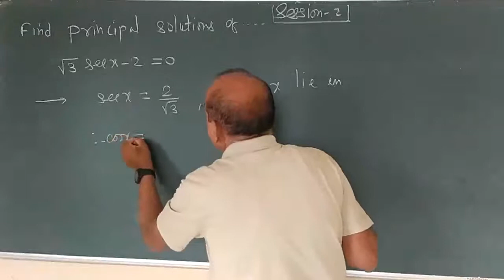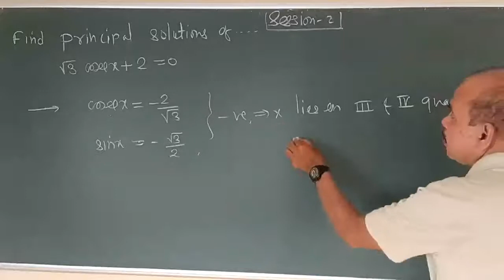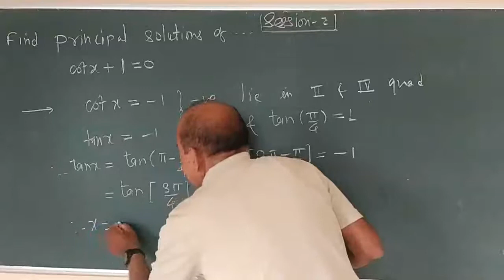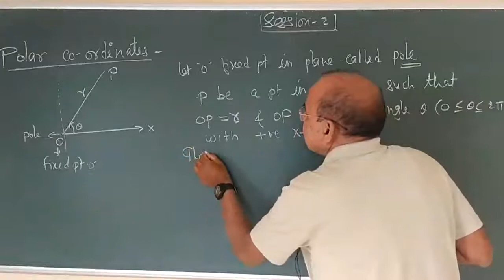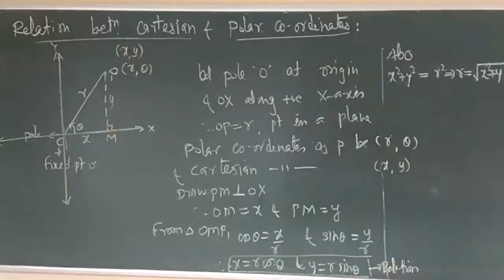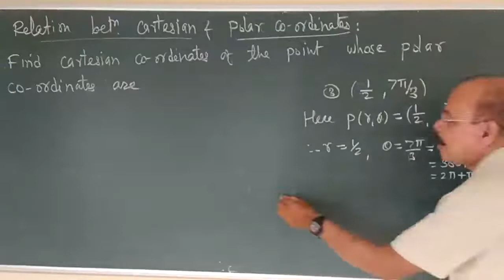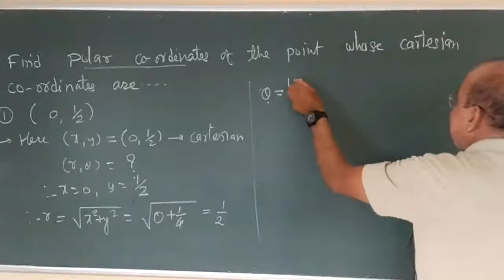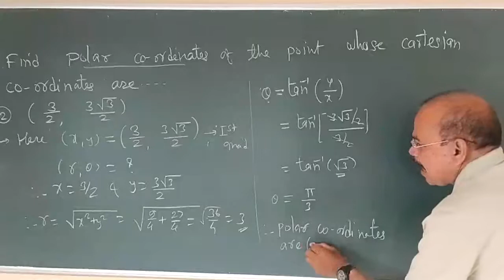Class 12 Maths: Part-1: Chapter-3: Trigonometric Functions, Session-2